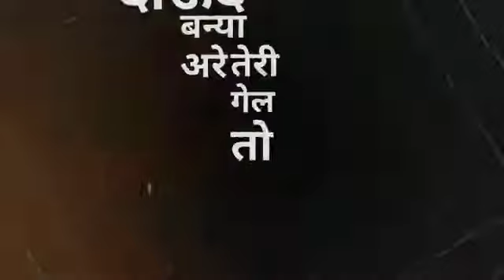newshayri Badmashi status | Attitude boy whatsapp status shorts Badmaashi_Status haryanvi BHAICHARA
Haryanvi sad shayari 2021 || WhatsApp status HR status ||🙏 jai baba ki 🙏Haryanvi sad WhatsApp status